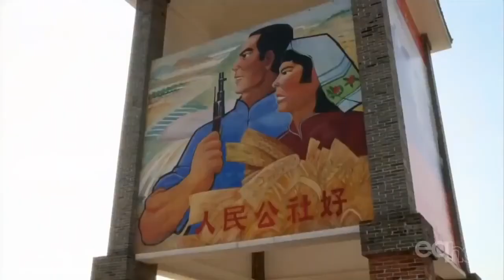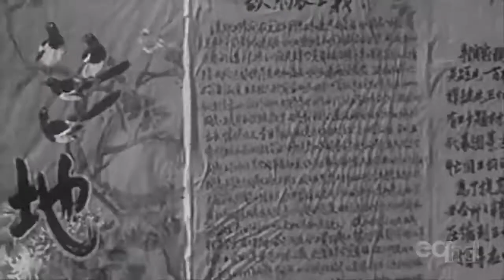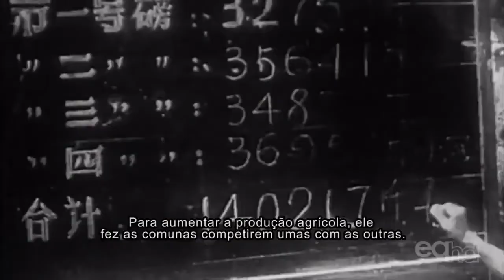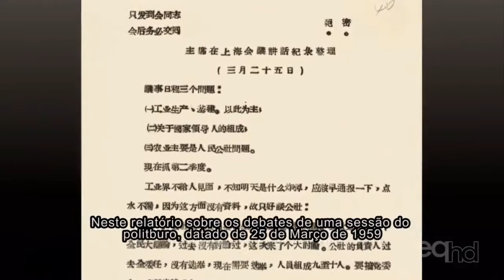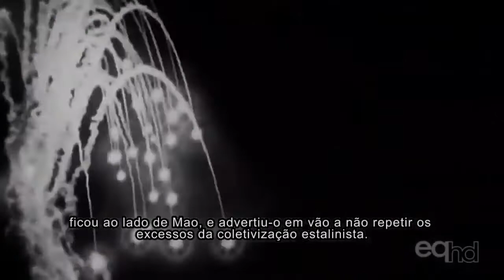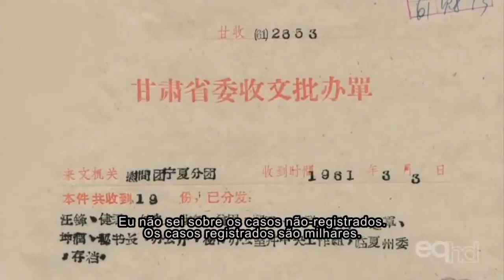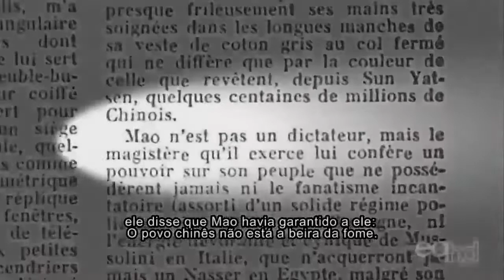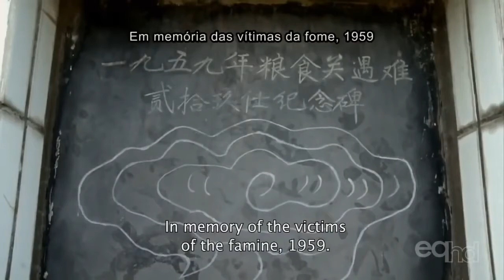🔴 ☭ A Grande Fome de Mao Tse Tung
Em 1958, nove anos depois de chegar ao poder, Mao Tsé-Tung queria tirar a China de seu estado quase medieval de subdesenvolvimento. Ele lançou um programa de industrialização nas cidades e no interior, pretendendo transformar a China na Terra Prometida do paraíso socialista em menos de 15 anos. Este foi o Grande Salto Adiante.

Mas o sonho louco se tornou um pesadelo e arrastou 650 milhões de chineses ao inferno, o país afundou no caos econômico que causou fome sem precedentes.